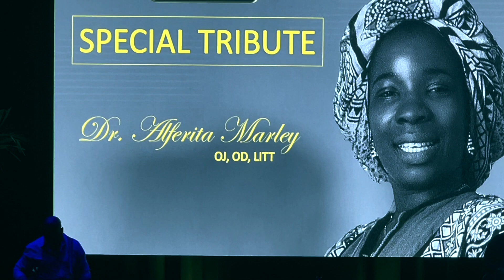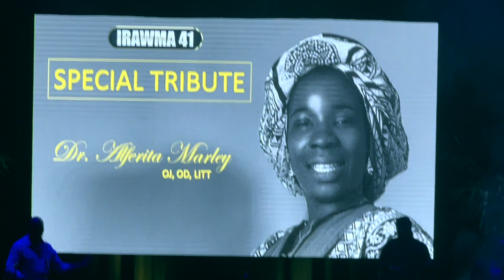Special Tribute to Rita Marley @ the Intl Reggae And World Music Awards 2024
The beautiful voice of Sharon Marley in a special Live Tribute To Rita Marley at the 41st Annual International Reggae And World Music Awards